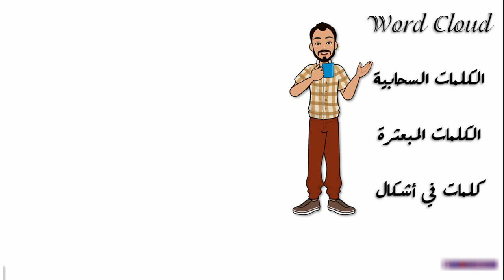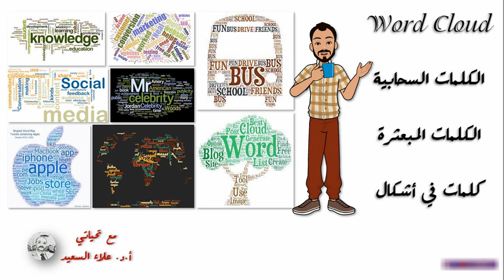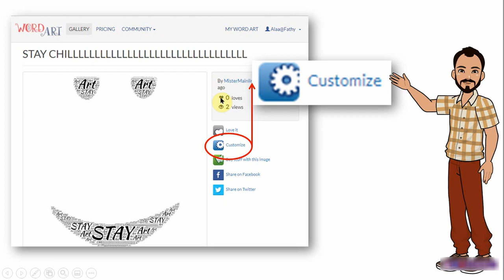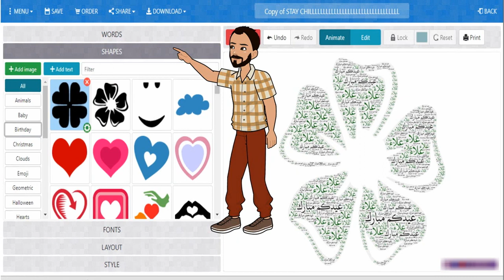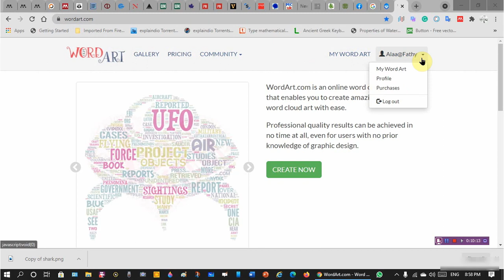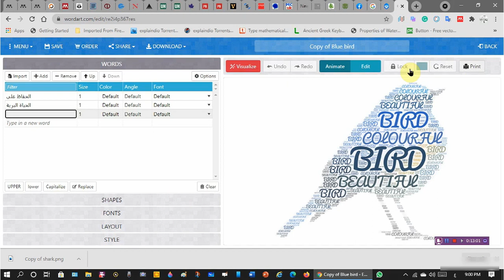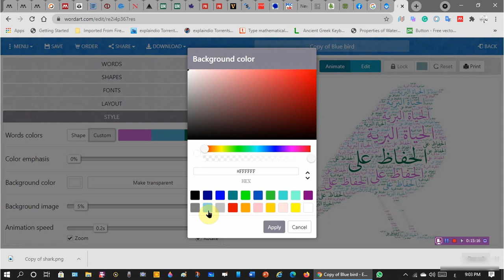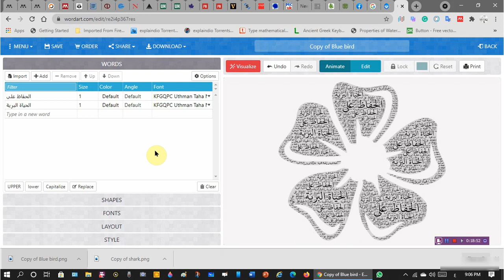كتابة الكلمات في أشكال (Word Cloud)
كتابة مجموعة من الكلمات مرتطة بمعنى أو مفهوم في شكل ما أو صورة باستخدام موقع
00:01 البداية
02:04 مواقع لعمل الكلمات في أشكال
02:36 موقع Word art
09:36 التطبيق العملي من الموقع